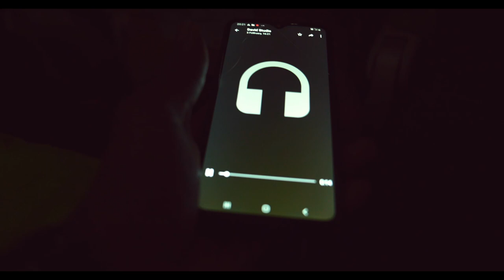Follow me on my Amazing trip to Tanzania Episode1